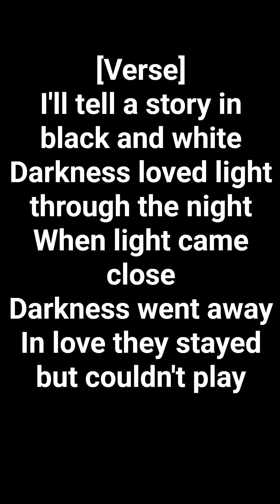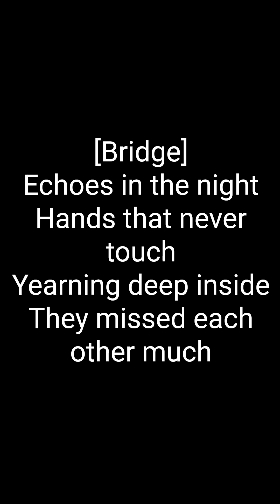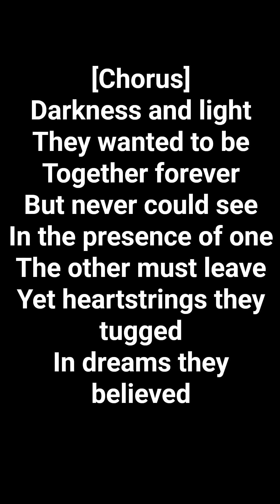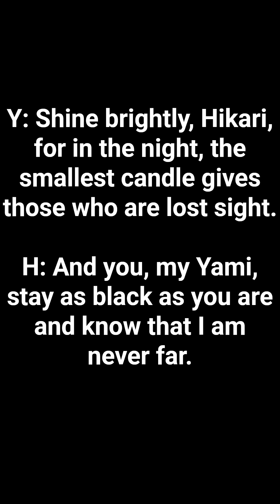Darkness and Light lyric video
I saved the best for last with this song! This song is the 8th and final track in my album "Chastity's Chess Challenge" as a tribute to the chessboard having 8 rows and 8 columns. However, none of the lyrics are about the game of chess!

You see, this song is a love story between darkness and light. Many years ago, I wrote the following poem:

Hikari and Yami Love Poem

I'll tell you a story, both black and white. Of darkness who loved the light.
And light loved the darkness, but when the light came near, the darkness would disappear.

H: Why do you run when I appear? What is it that you fear?

Y: I have no fear it's just the way. I rule the night, and you rule the day.

H: I want you with me in the day. There must be something to make you stay.

Y: I cannot stay; it is a rule. Whoever made it is a fool.

H: This makes me sad and want to cry. I won't give up till we die.

Y: Do not cry, only shine. For I am yours, and you are mine.

H: For you, I'll shine, and nature rewrite so that darkness can coexist with light.

Y: Shine brightly, Hikari, for in the night, the smallest candle gives those who are lost sight.

H: And you, my Yami, stay as black as you are and know that I am never far.

For those who are confused by the poem, Hikari is light in Japanese, and Yami is darkness. If those are the only Japanese words you know, then that is enough.

The poem was written in 2018 but it wasn't until I discovered Artificial Intelligence can make music that I tried to turn the poem into a song.

This song reminds us that light and darkness are not enemies, except in the game of chess where when they must battle. But then again, don't even lovers fight sometimes?

Maybe the game of chess is light and darkness trying to checkmate each other and finally catch up to each other so that they can be together.

If you think about it, every time a white piece goes to a square occupied by a black piece, the black piece leaves. However, the reverse is also true. Light and darkness are chasing each other and are the oldest lovers in existence. The dance of the chess game could be how like and darkness dance with each other.

Finally, below are the lyrics for those who wish to copy and paste them to read, sing, and analyze.

Darkness and Light

[Verse]
I'll tell a story in black and white
Darkness loved light through the night
When light came close
Darkness went away
In love they stayed but couldn't play

[Verse 2]
Shadows long and whispers low
Light would come and darkness'd go
Seeking balance side by side
Heartbeats race but worlds collide

[Chorus]
Darkness and light
They wanted to be
Together forever
But never could see
In the presence of one
The other must leave
Yet heartstrings they tugged
In dreams they believed

[Verse 3]
Light would shine and darkness'd fade
Seeking ways shadows played
In the twilight they would meet
Their love story bittersweet

[Bridge]
Echoes in the night
Hands that never touch
Yearning deep inside
They missed each other much

[Chorus]
Darkness and light